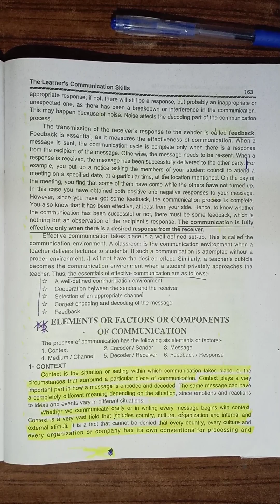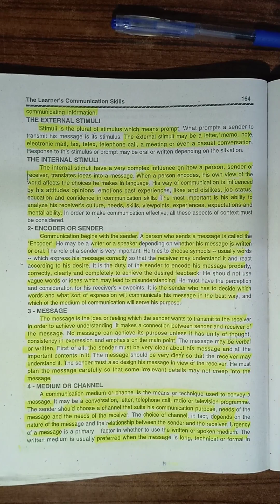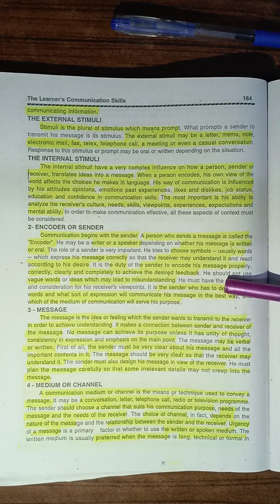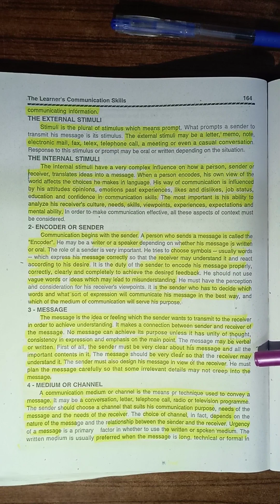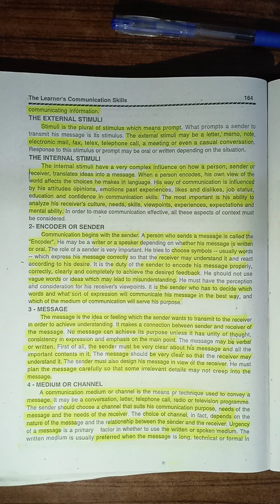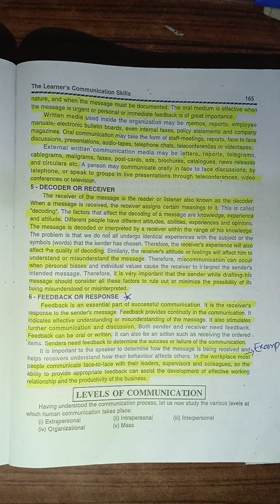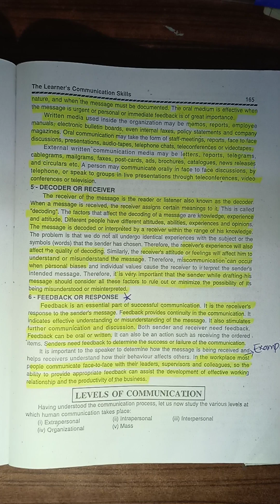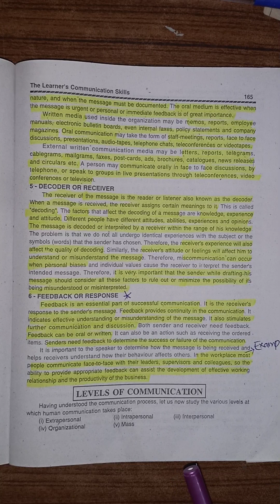Components of communication/ Factors/ elements of communication | encoding/ decoding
This video contains a detailed lecture on components of communication